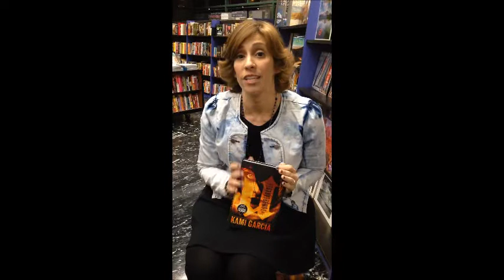Unbreakable by Kami Garcia Vlog Post at Jean BookNerd